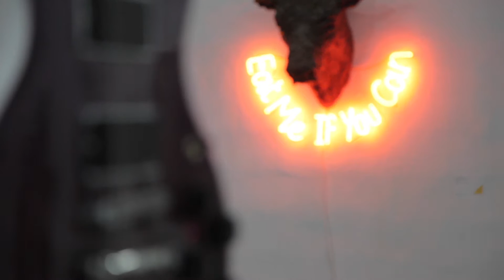Haven for Artists // for the love of the arts // showcase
Haven for Artists hosts:
for the love of the arts // the fundraiser

Held on May 12, 2016 at Station Beirut

Haven for Artists finally introduces a tangible haven - one that is for the arts and by the arts.

All contributing artists have been part of the city’s creative community and have inspired the evolution of Haven into the upcoming launch of the Haven House.

➡ visual arts // exhibited pieces are available for purchase

❖ Abed Al Kadiri_painting
❖ Charles Khoury_painting
❖ Charbel Samuel Aoun_installation/painting
❖ Ahmad Sayyed_painting
❖ Salam Omar_painting
❖ Raffi Yedalian_painting
❖ Annie Kurkdjian_painting
❖ Inaya Hobeib_painting
❖ Semaan Khawam_painting
❖ Nada Ammous_ polaroid photography
❖ Mirella Salame_painting
❖ Petram Chalach_painting/prints
❖ Boo_illustrations
❖ Yasmine Dabbous_cultural
❖ Diana Assaker_painting
❖ Carine Lemyre_photography
❖ Sandy Kastoun_painting
❖ Yasmine Rifaii_sketching
❖ Patrick Mouzawak_photography
❖ Ruba El-Amine_ art.cages
❖ Nicolai Gerbeztoff_handmade guitar
❖ Antonio C._installation
❖ Ghaleb Hawila_calligraphy/print
❖ Giana Despenza_painting
❖ Tracy Chahwan_illustration/prints
❖ Bilal Tarabey_photography
❖ Zena El Abdallah_painting
❖ Mohamad Kraytem_illustration/prints
❖ Hiam Alwan_painting
❖ Rami Chahine_painting
❖ Khaled el Werea_installation
❖ Tanja Van Deer_digital collage/prints
❖ Sara Abou Mrad_painting
❖ Lea Feitrouni_painting/prints
❖ Diana Halabi_painting
❖ Serene Ghandour_painting

➡ musical performances:
❖Dj Fly B
❖ Karim Khneisser
❖ Claude Jrd
❖ Mohamad Siam
❖ Raja Rahbani
❖ Alan Abi Sleiman
❖ Bilal Tarabey
❖ Ayman Zebdawi
❖ Antonio Hajj
❖ Patrik Abi Abdallah

➡ culinary arts
❖ Lara Mehanna

➡ design market
❖ prints (illustrations, design, etc)
❖ woodworks
❖ instruments

➡ Haven is now located in the heart of beirut in mar mikhael, a house redesigned and refurbished by various artists from a multitude of backgrounds and skill sets. Most of the wood was donated to Haven from an old demolished school located in Tripoli, Lebanon, whereas the remainder of material was up cycled, such as old piping, windows and doors. The artists made, designed and installed by hand themselves all lighting installations, functional furniture and structures; including kitchen glassware and the darkroom itself.

this fundraiser will serve the purpose of launching the haven house. the house aims to enrich the community by proposing the means for a collaborative space that all artists residing in lebanon may benefit from.

the house will embody the acting headquarters of the NGO, with a functioning monthly calendar of ongoing activities which includes:

❖ organised lectures + panel discussions on contemporary and social topics.

❖ allocated workshop area available for rental + haven led projects.

❖ two design lounges which can act as temporary working spaces for artists
the above spaces will be transformed to accommodate screenings for daily projections including local shorts, premieres, classics, documentaries and multimedia as well as monthly rotations of exhibiting artists.

❖ a fully functional photography dark room with the availability of a professional development or the possibility of renting the space for personal use per hour.

❖ the sale of film cameras, photo paper, negative film, and polaroid film will be available.

❖ a concept store that will have pop up spaces rented by individuals with commodities for sale within a monthly rotation.

in parallel, haven will continue to manage ongoing projects such as the haven artist exchange, social change program, and the haven events.

the Haven house serves primarily as an art hub, a consistent space where artists are supported and encouraged by an interdependent community. the implementing departments encourage project ideas and proposals from interested parties that are willing to be involved in the monthly calendars and haven house activities.

➡ ‘Haven for Artists’ is a locally based, non-profit, and apolitical organisation operating out of Beirut, Lebanon. The organisation was founded in 2011 and has since then aimed to endorse, encourage and expose the modern underground art scene of Lebanon and the Middle East. Today, Haven acts as a network to a variety of local and regional artists, for the purpose of providing the necessary resources to forge creative collaborations and to develop an artistic community, one that is for the arts and by the arts.